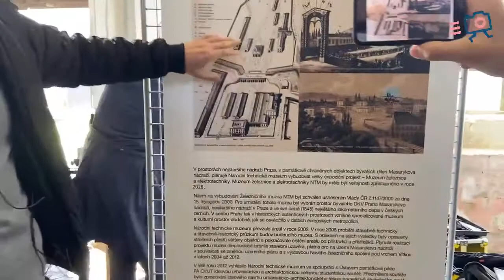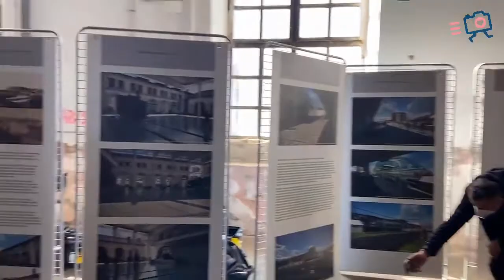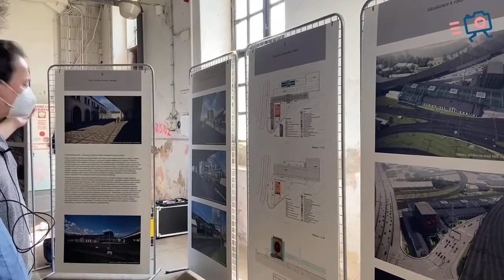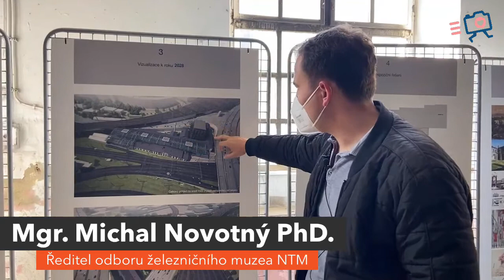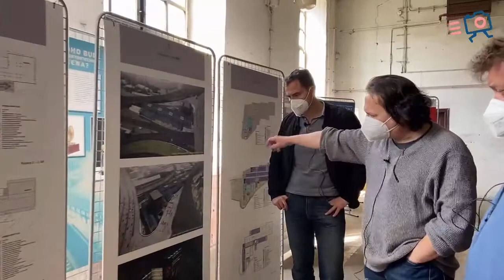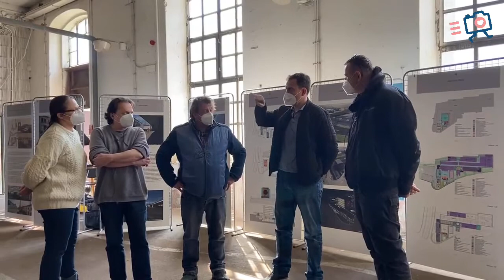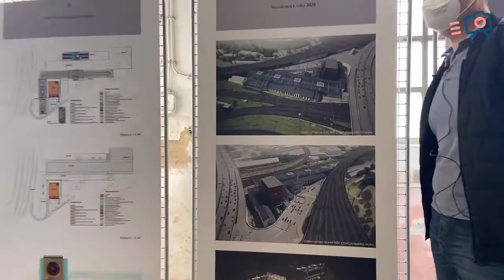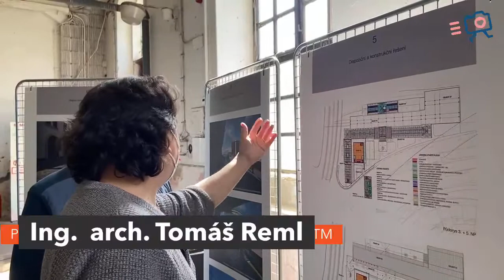24. Pražské pražení z Masarykova nádraž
24. PRAŽSKÉ PRAŽENÍ z prostor budoucího Muzea železnice a eletrotechniky NTM na Masarykově nádraží 🗣️
V talkshow o věcech pražských Davida Černého a Jardy Vavřiny vystoupí ředitel Železničního muzea NTM Michal Novotným, který představí salónní vůz následníka trůnu Františka Ferdinanda d'Este a vůz, který sloužil československým prezidentům. Těšit se můžete také na Tomáše Remla, který budoucí muzeum projektuje.

autor MilujuPrahu.cz